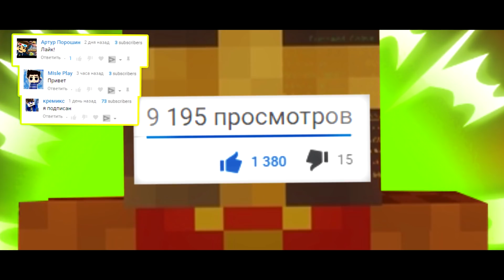НОВЫЕ МИНИ-ИГРЫ НА ХАЙПИКСЕЛЬ?! РОЖДЕСТВЕНСКИЕ РЕЖИМЫ! ХАЙПИКСЕЛЬ V2.0! МАЙНКРАФТ HYPIXEL MINI-GAMES